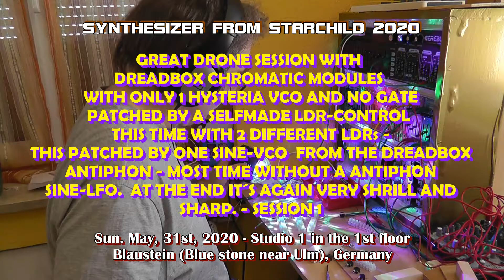Drone session no 1 with Dreadbox Chromatic patched by a selfmade LDR-control with 2 different LDRs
GREAT DRONE SESSION WITH
DREADBOX CHROMATIC MODULES
WITH ONLY 1 HYSTERIA VCO AND NO GATE
PATCHED BY A SELFMADE LDR-CONTROL
THIS TIME WITH 2 DIFFERENT LDRs -
THIS PATCHED BY ONE SINE-VCO  FROM THE DREADBOX ANTIPHON - MOST TIME WITHOUT A ANTIPHON SINE-LFO.  AT THE END IT´S AGAIN VERY SHRILL AND SHARP. - SESSION 1